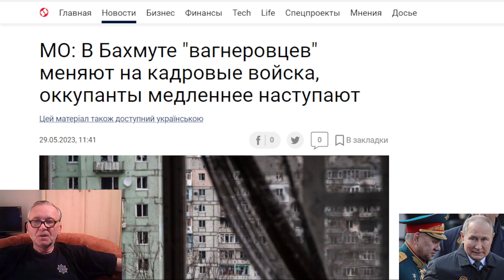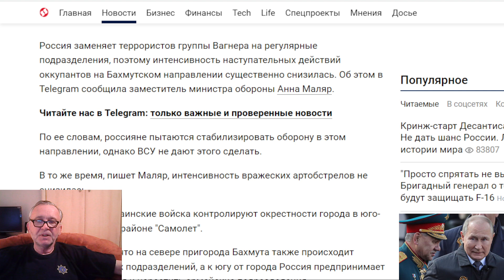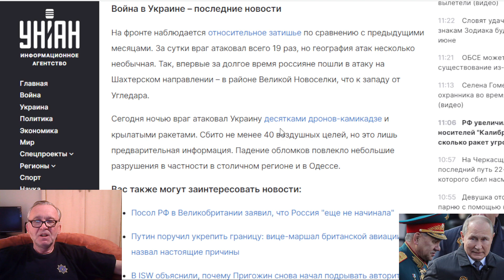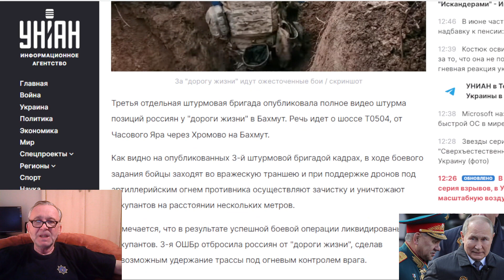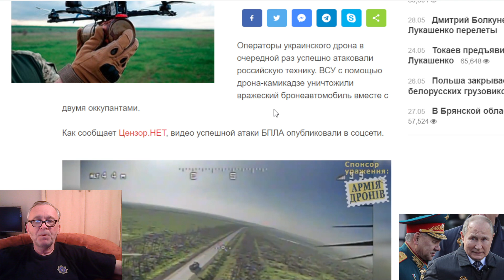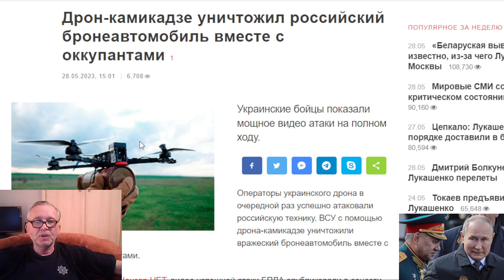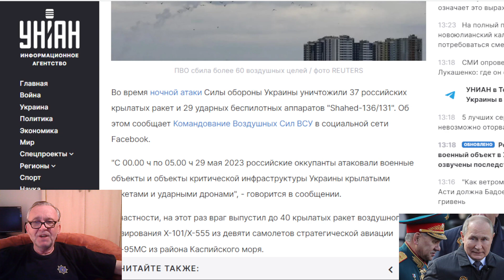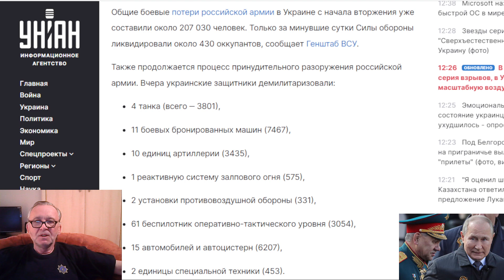Сводки с украинского фронта 29.05.2023. МО: В Бахмуте "вагнеровцев" меняют на кадровые войска,